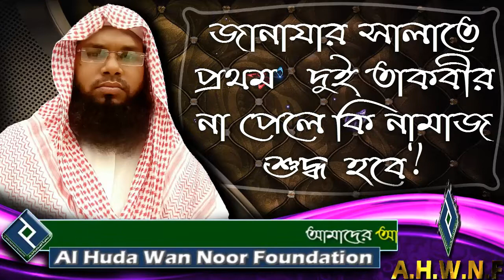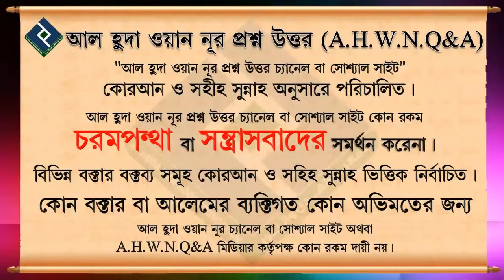জানাযার সালাতে প্রথম দুই তাকবীর না পেলে কি নামাজ শুদ্ধ হবে ᴴᴰ┇শায়খ ওয়াহিদুল ইসলাম সালাফী